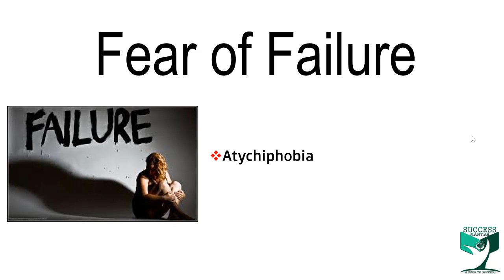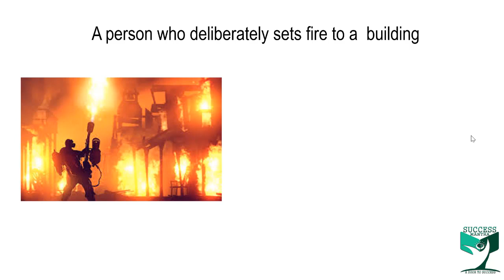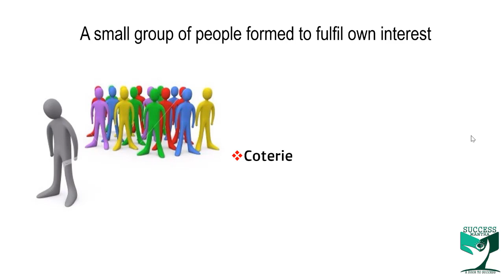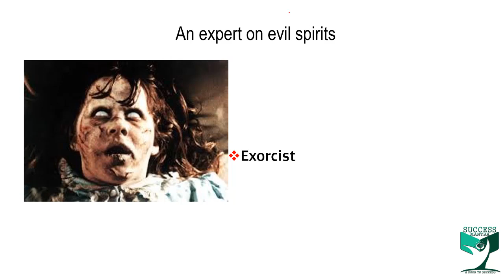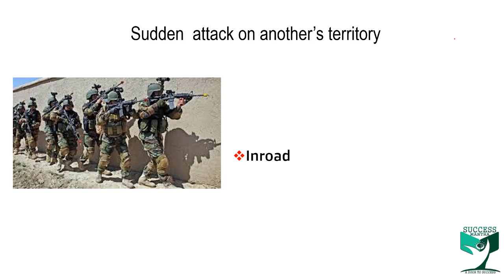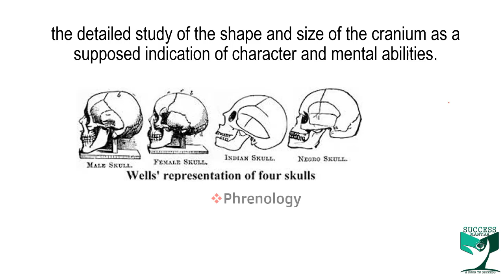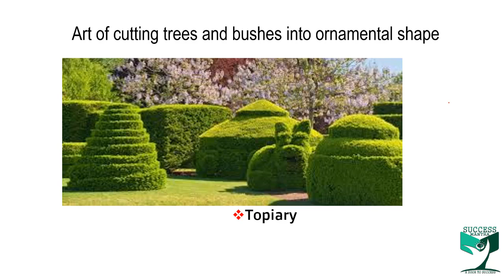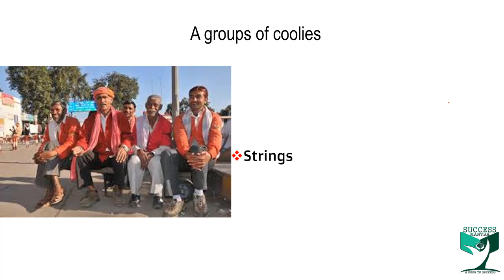100 Difficult/Uncommon One Word Substitution for SSC CGL 2018 Tier I and Tier II